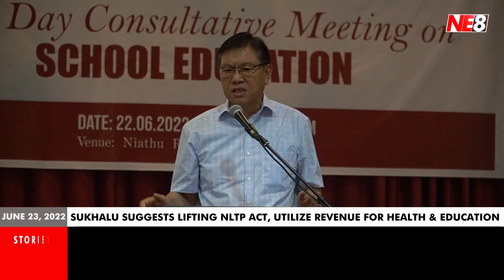Nagamese News (NE8): June 23, 2022